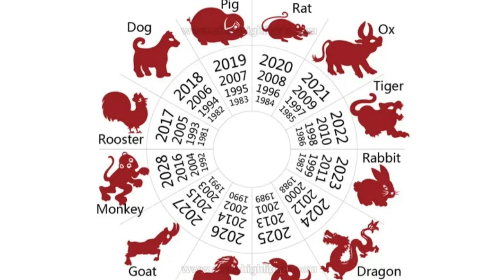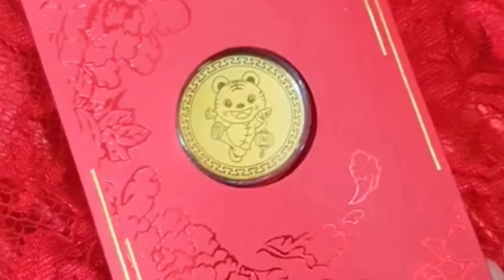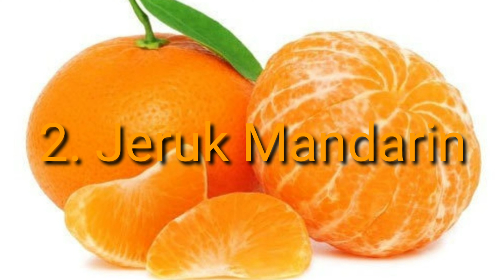TOP 7 FAKTA UNIK MENARIK IMLEK, JANGAN MENGUCAPKAN GONG CI FA CAI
Sebentar lagi Imlek atau Tahun Baru Cina nahh ada baiknya kita mengetahui fakta menarik Imlek yang mungkin saja kamu belum tahu.
Dan Semoga di tahun macan air ini kehidupan lebih baik lagi dan rejeki semakin berlimpah dan bumi lebih baik lagi.

Selamat Hari Raya Imlek Buat Kamu Yang Merayakannya
Xin Nian Kuai Le

Keep healthy and have great day!!